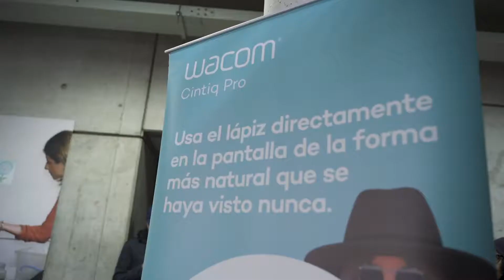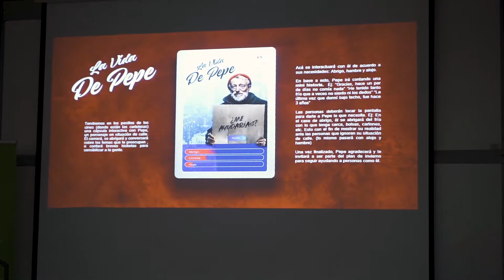OJO CON LOS JOVENES 2019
Revive el evento que lleva a una dupla creativa a vivir la experiencia del Festival Ojo de Iberoamérica en Buenos Aires.